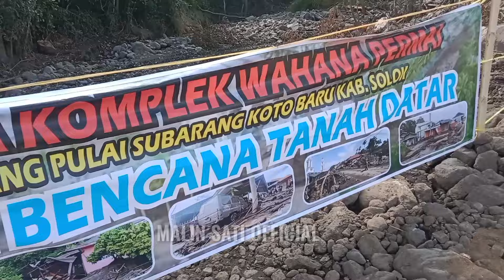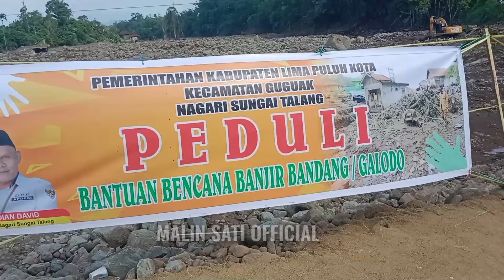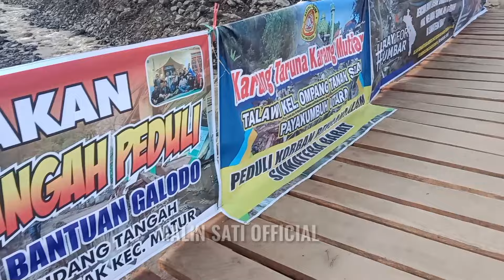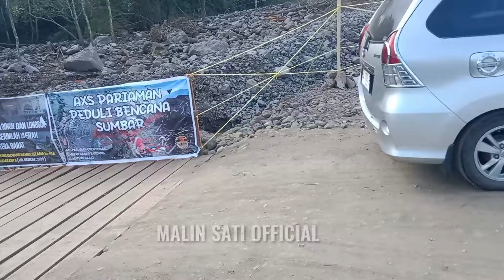LOKASI LONAH BATUA SUNGAI JAMBU SETELAH DI EVAKUASI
video ini merupakan video yang berlokasi di LONAH batua sungai jambu kecamatan Pariangan Sumatra Barat
ini merupakan setelah di evaluasi oleh alat berat